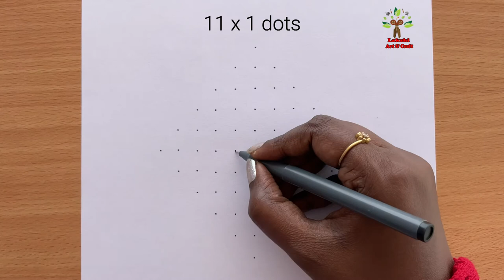Simple kolam with 11 x 1 dots | Beautiful Rangoli Kolam | Easy Rangoli | Lakshiartandcraft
This is a step by step video tutorial, which shows how to draw basic beginners rangoli designs.

Your likes and comments on each and every video make me happy & motivated

Please follow and like our pages:-